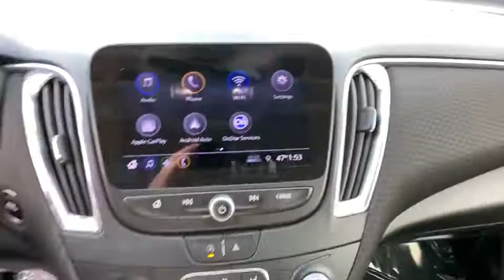2020 Chevrolet Malibu Reno, Carson City, Northern Nevada, Sacramento, Elko, NV 61522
Mosaic Black Metallic Used 2020 Chevrolet Malibu available in Reno, Nevada at Mountain West Auto Group. Servicing the Carson City, Northern Nevada, Sacramento, Elko, NV area.

bEquipment/bbrProtect the vehicle from unwanted accidents with a cutting edge backup camera system.  with XM/Sirus Satellite Radio you are no longer restricted by poor quality local radio stations while driving this Chevrolet Malibu.  Anywhere on the planet you will have hundreds of digital stations to choose from. This unit is outfitted with an OnStar communication system. This 2020 Chevrolet Malibu  has an elegant black exterior finish. This model has a 1.5 liter 4 Cylinder Engine high output engine. It is front wheel drive. With the keyless entry system on this 2020 Chevrolet Malibu  you can pop the trunk without dropping your bags from the store. Maintaining a stable interior temperature in the Chevrolet Malibu is easy with the climate control system. Enjoy the tried and true gasoline engine in this Chevrolet Malibu. The vehicle has an automatic transmission. The Electronic Stability Control will keep you on your intended path. This vehicle comes standard with a state of the art traction control system.brbrbPackages/bbrLICENSE PLATE BRACKET: FRONT. SUNROOF: POWER; TILT-SLIDING. WHEELS: 17 (43.2 CM) ALUMINUM. Equipment listed is based on original vehicle build. Please confirm the accuracy of the included equipment by calling the dealer prior to purchase.brbrbAdditional Information/bbrVehicle pricing includes all offers and incentives. All advertised prices exclude government fees taxes applicable finance charges dealer document preparation charge of $489 express code and applicable emission testing. These fees must be paid for by the purchaser. All vehicles are subject to prior sale. All information advertised to be true but not guaranteed. Any payment or APR displayed is an estimate only that is based on approved credit. It is not guaranteed that all will qualify for that payment or APR based on a number of individual circumstances. Dealer is not responsible for typographical errors. While great effort is made to ensure the accuracy of the information on this site errors do occur so please verify information with a dealer representative.
LICENSE PLATE BRACKET: FRONT,SUNROOF: POWER; TILT-SLIDING,WHEELS: 17 (43.2 CM) ALUMINUM,Engine; 1.5L turbo DOHC 4-cylinder DI with Variable Valve Timing (VVT) (160 hp [119.3 kW] @ 5700 rpm; 184 lb-ft torque [248.4 N-m] @ 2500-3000 rpm),Engine control; stop-start system,Axle; 5.10 final drive ratio,Front wheel drive,Suspension; front MacPherson strut,Suspension; rear 4-link; independent,Brakes; 4-wheel antilock; 4-wheel disc,Brake rotors; Duralife,Brake lining; high-performance; noise and dust performance,Brake; parking; manual,Fueling system; capless,Fuel door; push open,Tool kit; road emergency,Wheel; spare; 16 (40.6 cm) steel,Tire; compact spare; T125/80R16,Headlamp control; automatic on and off,Headlamps; halogen,Tail lamps; LED,Glass; acoustic; laminated; windshield,Mirrors; outside heated power-adjustable; body-color; manual-folding,SiriusXM Radio enjoy an All Access trial subscription with over 150 channels including commercial-free music; plus sports; news and entertainment. Plus listening on the SiriusXM app; online and at home on compatible connected devices is included; so youll hear the best SiriusXM has to offer; anywhere life takes you. Welcome to the world of SiriusXM. (IMPORTANT: The SiriusXM radio trial package is not provided on vehicles that are ordered for Fleet Daily Rental (FDR) use. If you decide to continue service after your trial; the subscription plan you choose will automatically renew thereafter and you will be charged according to your chosen payment method at then-current rates. Fees and taxes apply. for complete terms and how to cancel. All fees; content; features; and availability are subject to change.),Audio system feature; 6-speaker system,Display; 8 diagonal LCD touch screen,4G LTE Wi-Fi Hotspot capable (Terms and limitations apply. See onstar.com or dealer for details.),Antenna; body-color,Seats; heated driver and front passenger,Seat adjuster; front passenger 6-way manual,Seat; rear 60/40 split-folding,Steering wheel; 3-spoke,Steering column; tilt and telescopic,Driver Information Center; monochromatic display,Temperature display; outside,Warning indicator; front passenger seat belt,Keyless Start,Remote vehicle starter system,Power outlet; auxiliary; 12-volt,Air conditioning; dual-zone automatic climate control,Vent; rear console,Air filter; cabin,Defogger; rear-window; electric,Mirror; inside rearview manual